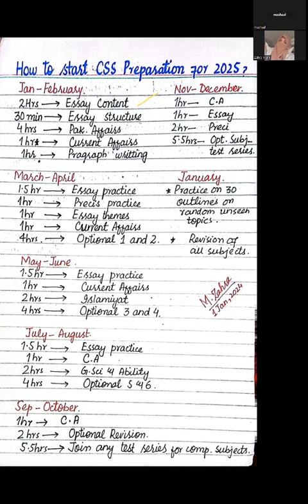One year plan for CSS 2025 preparation || How to start CSS preparation at home|| Roadmap to CSS2025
🌟 CSS 2025: Your One-Year Roadmap to Success! 🚀 | How to Start CSS Preparation at Home

Embark on a transformative journey towards CSS success with our comprehensive guide for CSS 2025 preparation. 📚 Whether you're opting for self-study or navigating the CSS pattern for the first time, this video is your ultimate roadmap to a successful CSS journey at home.

Discover the art of CSS preparation without an academy! Learn how to kickstart your CSS 2025 journey from the comfort of your home, emphasizing self-study, smart strategies, and effective techniques.

📅 **One-Year Plan for CSS 2025:**
Craft a personalized one-year plan for CSS 2025 preparation. We break down the steps to ensure you make the most of your time, covering essential aspects of the CSS syllabus and exam guidelines.

💼 **CSS Officer Lifestyle Insights:**
Get a glimpse into the lifestyle of CSS officers, understanding their roles, responsibilities, and the perks of a CSS career. Explore the salary structure and the qualifications required for success.

🌐 **CSS Subjects and Study Plan:**
Navigate the vast CSS syllabus with confidence. Our video explores CSS subjects, study plans, and smart study techniques. Gain insights into effective strategies that have proven successful for CSS toppers like Hamza Riaz.

🔍 **How to Top in CSS:**
Uncover the secrets to topping in CSS exams with tips and tricks from CSS toppers' interviews. Learn from the experiences of high achievers like Syed Taimoor Bukhari, gaining inspiration for your own CSS journey.

🔗 **Connect with the Best Resources:**
Access free lectures and essential resources that complement your CSS preparation. Understand the road map to CSS 2025 with Sir Taimoor, and explore the dynamic world of CSS videos, success stories, and qualifications.

🌈 **Start Your CSS 2025 Journey Today:**
Learn the skills needed to excel in CSS exams and craft your own success story with our detailed roadmap for CSS 2025.

css
css 2021
css 2022
css 2024
how to apply for css2024
 css toppers
 how to apply for css mpt 2024
css 2023
css preparationcss
 road map for 2025
css videos
css exam preparation
jee 2025
roadmapcss
 syllabuscss
examcss
2025css exam
how to start css preparation at home
css smart study
css officers
css 2020
how to apply for css 2023
css preparation at home
css 2024 admission
css study plan
css success stories